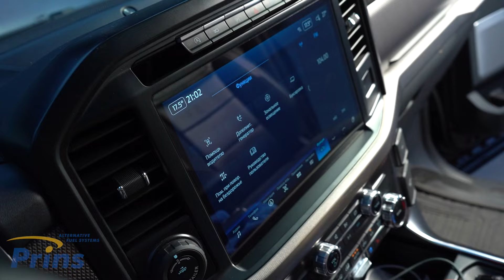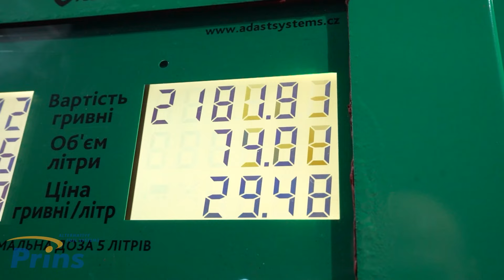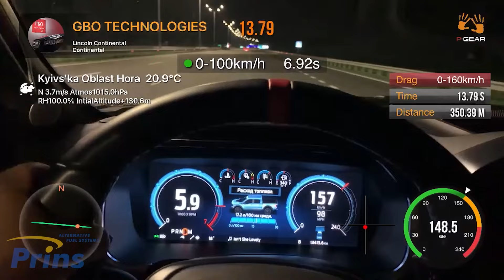FORD F150 Raptor 3.5 Ecoboost GEN 3: зберігти характеристики, а деякі покращити/ ГБО PRINS 95%/5%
Чому я такий задоволений? Тому що ГБО Prins VSI Di 3.0 на технологічному та потужному двигуні 3.5 EcoBoost із заводською потужністю у 450 кінських сил працює без жодних збоїв на новесенькому Ford Raptor F-150

Це відео я знімав у декілька етапів: перший був під час встановлення ГБО, потім через 20 тисяч пробігу, а публікація вже зроблена, коли автомобіль проїхав 30 тисяч км на газі без жодних зауважень. Фактично на момент , коли ви читаєте ці строки і дивитесь огляд, дане обладнання вивело в "нуль" свою вартість і тепер власник користується своїм Ford F150 Raptor витрачаючи на пальне, як звичайний середній седан на бензині.